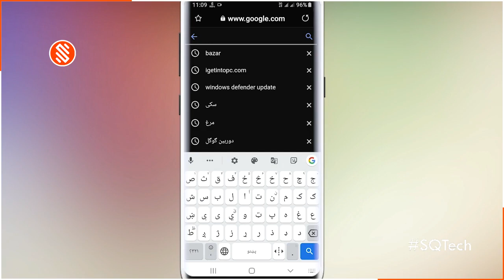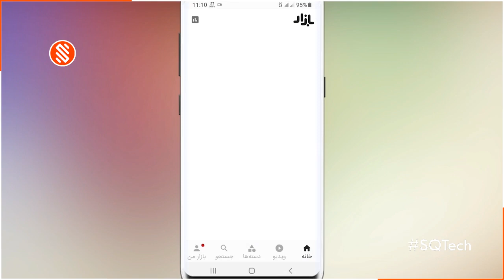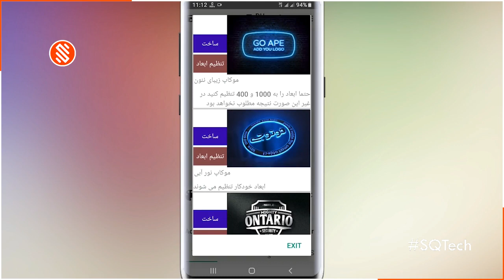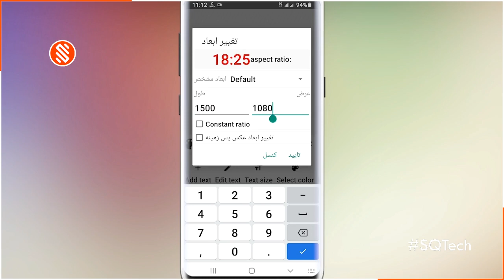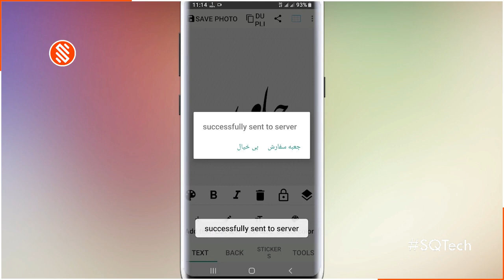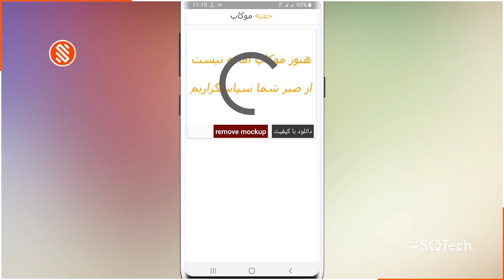PhotoG 3D Name Designing/ خپل نوم داسی ښایسته ډیزاین کړی په خپل موبایل کي